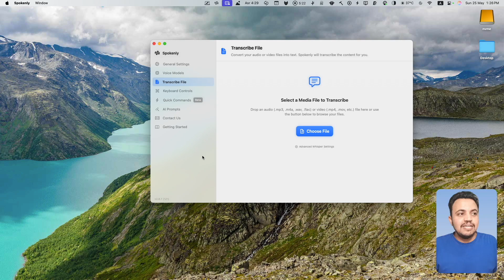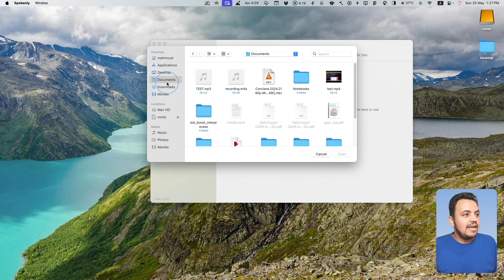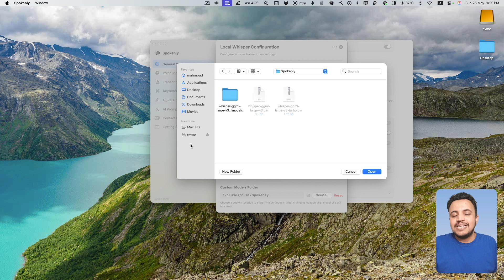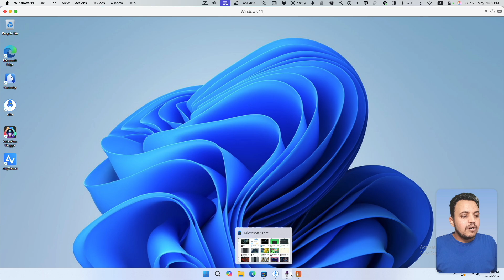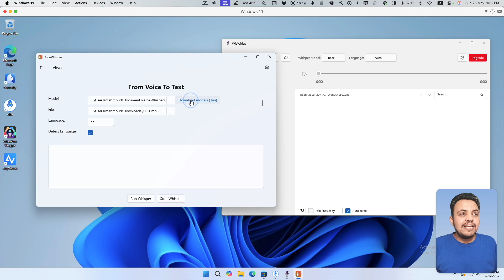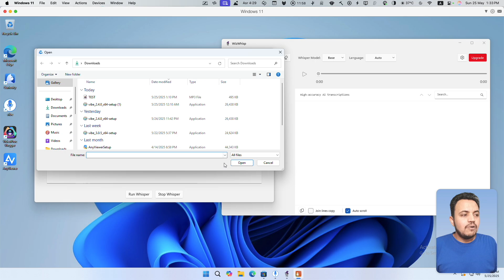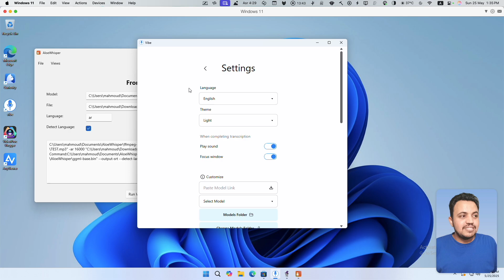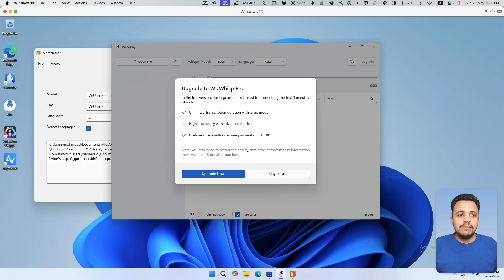Aloe Whisper, WizWhisp, Spokenly, Vibe || ترجمة الفيديوهات للويندوز والماك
Links ~ روابط التطبيقات

mac apps can't live without